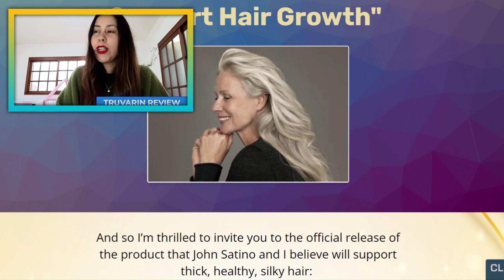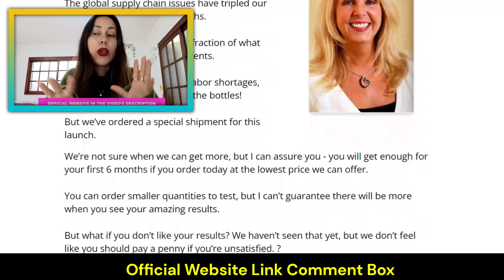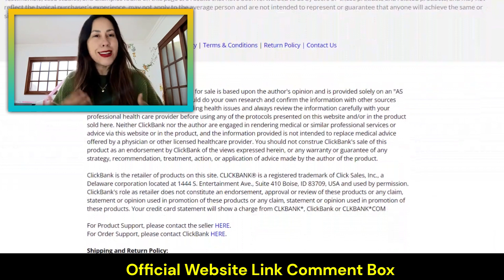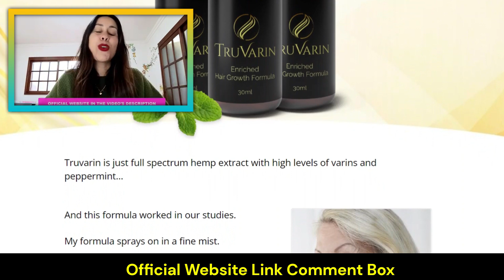TRUVARIN HAIR GROWTH | TRUVARIN HAIR SUPPLMENT | TRUVARIN REVIEWS | TRUVARIN REVIEW | GET TRUVARIN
How does TruVarin support hair growth?

Most hair loss problems are caused by hair follicles weakening and not being able to control hair growth. You can stop hair loss by strengthening hair from the roots.

As consumers stop hair loss, that’s not enough. After all, the rest of their hair needs to be restored to truly reverse the damage, and that’s where TruVarin comes in.

Ingredients of TruVarin
Hemp Oil
MCT Oil
Ethanol
Peppermint Oil
Distilled Water
Saw Palmetto
Dimethicone
Caffeine

Hair Growth Treatments That Work

While many scams are out there, there are just as many real treatments that provide results. Corticosteroids take a bit longer to provide results but can help hair regrowth. An injection can be placed on the treatment area, a pill can be taken or an ointment can be put on the treatment area. Topical immunotherapy is a treatment used in more severe cases. It is placed directly on the affected area. Multiple treatments will be needed to see results. Lastly, the most common treatment is Rogaine. It is placed directly on the scalp and will take up to three months to see results.

If you are unsure of a hair loss product or treatment, please contact our dermatologists. We can help you determine if it is a scam or if it is something that can truly help your hair loss. If you are in Bloomington, Illinois or the surrounding area complete this form to get in touch with the dermatologists of Dermatology & Mohs Surgery Institute.

About Hair Loss
Hair loss can happen in both men and women at any age. In some, it starts sooner in life rather than later. As we age, the rate of hair growth slows down. This is just one cause of hair loss. Others include genetics and certain types of alopecia that can occur for a variety of reasons. Once signs of hair loss arise, the search for product and treatment information begins. It is important to be through in your search and use reliable websites and doctors to find real products and real treatments.

TruVarin provides consumers with a simple yet effective way to overcome the burden of poor hair growth. It reverses the damage that consumers have sustained through months or years of hair loss, but it also helps to thicken hair once more. The formula is easy to apply to the hair, spraying it over a clean scalp, and it is meant for both men and women. To ensure that every customer has a positive experience, the creators even offer a lifetime money-back guarantee.

Extra Tag Ignore

Truvarin Review | Truvarin Really Works? | Truvarin Hair Loss | Truvarin Costumer Reviews
Truvarin Reviews | Truvarin Really Works? | Truvarin Hair Loss | Truvarin Costumer Reviews
TRUVARIN – ALERT - Truvarin Review | Truvarin Really Works?